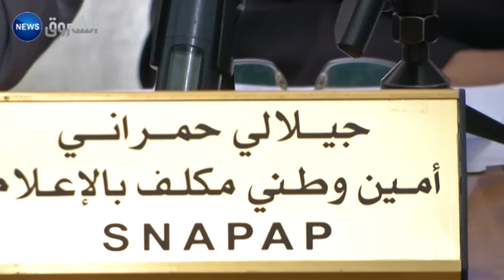Snapap: le service des finances sera perturbé à partir de dimanche